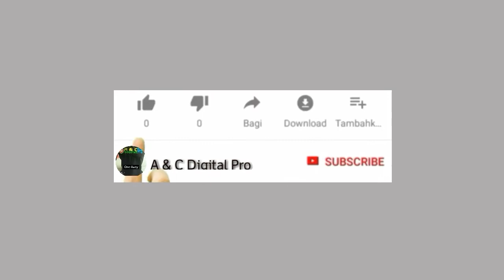PELARI MALAM CIPALI || ANGKATAN SORE DARI BEKASI TIMUR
Assalammu'alaikum warrahmatullahi wabarrakatuh.

Berjumpa lagi di chanel ini para sobatku semua.
Untuk video kali ini berupa rangkuman bus angkatan sore dari Bekasi Timur.

Langsung saja disimak videonya untuk lebih jelasnya.

Terima kasih.

Wassalammu'alaikum warrshmatullahi wabarrakatuh.